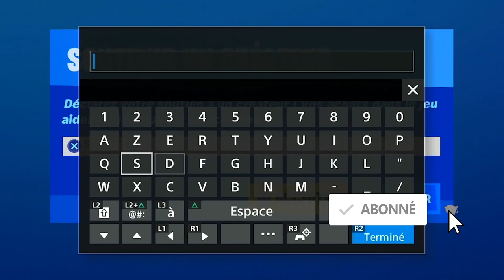GUIDE DES DÉFIS WOLVERINE SEMAINE 1 ET SEMAINE 2 FORTNITE, GUIDE COMPLET DÉFI WOLVERNIRE SEMAINE 1-2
▬▬▬▬▬▬▬ • BIENVENUE 😍 • ▬▬▬▬▬▬▬

▬▬▬▬▬▬▬ • PARTENAIRES 💪 • ▬▬▬▬▬▬▬

"SOISCOOLMEC"
"STRIKESOISCOOL"

.▬▬▬▬▬▬▬ • TOP DON 💰 • ▬▬▬▬▬▬▬

▬▬▬▬▬▬▬ • MUSIQUE OUTRO 🎵 • ▬▬▬▬▬▬▬